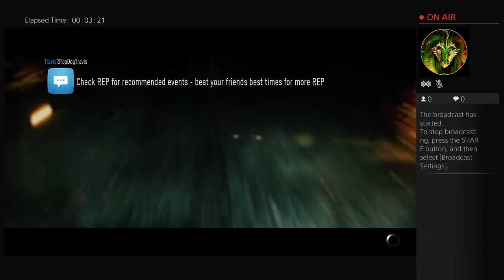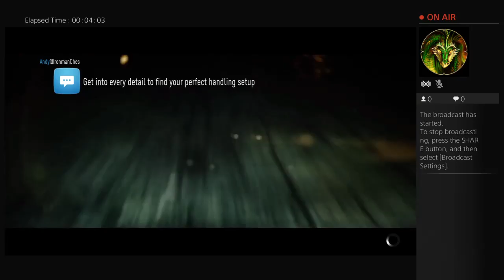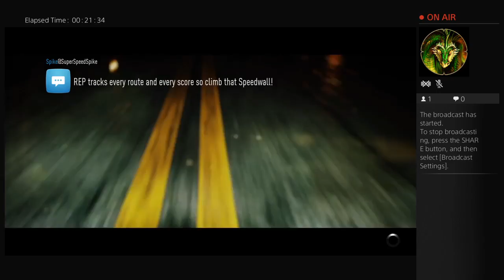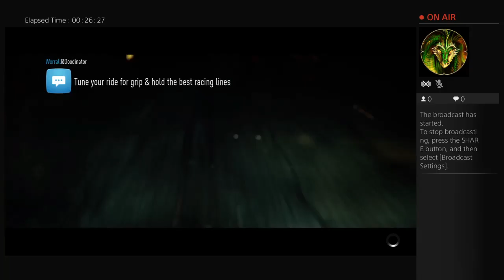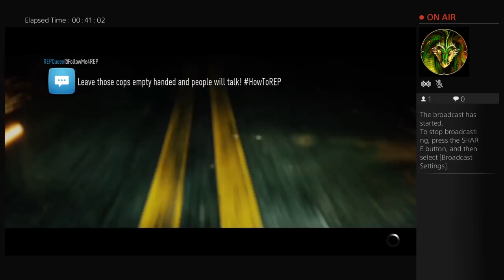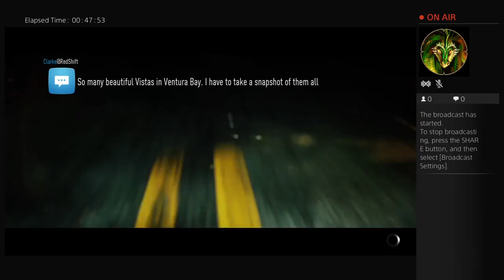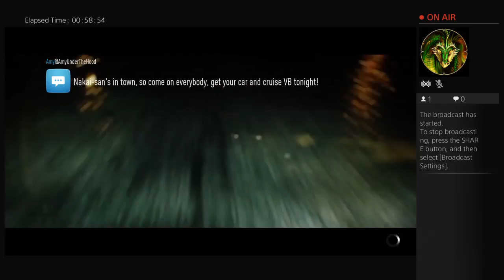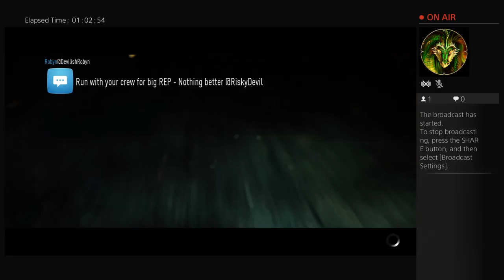TonyMontana-mh's Live PS4 Broadcast